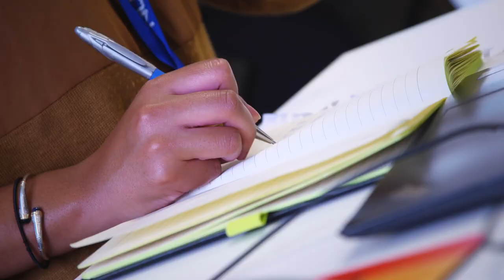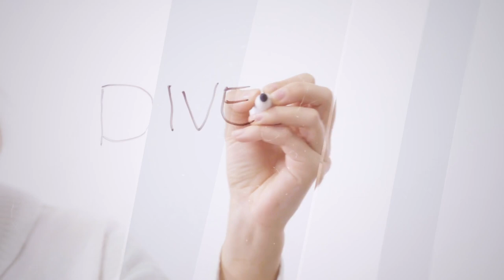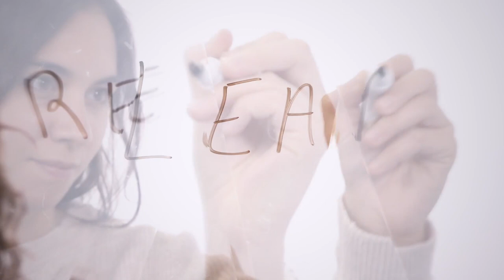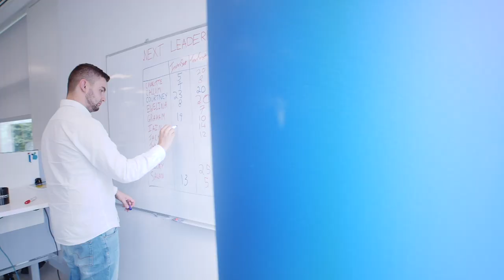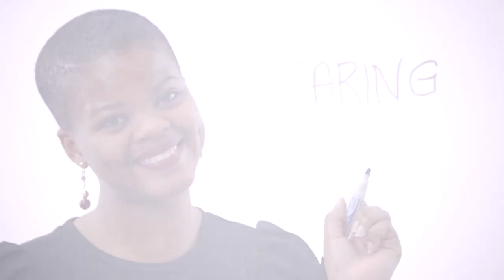Nutanix Careers in Inside Sales, EMEA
An inside look into life as part of our Inside Sales team in EMEA (Europe, Middle East and Africa). Like what you see?